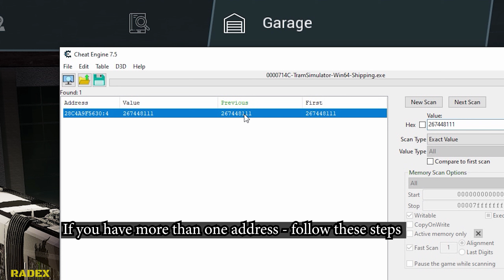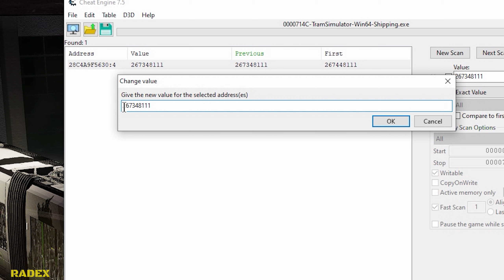HOW TO ADD MONEY (CHEAT ENGINE) - Tram Simulator Urban Transit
My Setup:
Processor: Intel i7-9700F
Graphics card: GeForce RTX 2060 SUPER
Motherboard: Asrock Z390 PRO4
RAM: 2x16GB Kingston HyperX FURY; 3200MHz, CL 16
SSD: Samsung 970 EVO Plus (2TB)
Monitor: 2x LG 32GK650F (2K, 144Hz, 32 inches)
Water cooling: NZXT Kraken X52
Housing: be quiet! Silent Base 601 Black